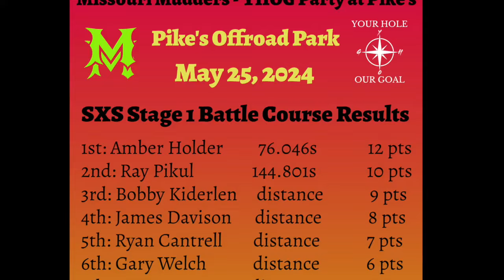Party at Pike's - The Battle Course beats almost everyone! Small & Big Tire SXS Competition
Missouri Mudders host the SXS Battle Course at Party at Pike's event in Bowling Green, MO.  3 inches of rain the night prior to the competition filled the holes and made them near impossible to get through.  How many actually beat the course?  How many break?  How many give up?  This course has logs, mud, water, turns, concrete, jumps and more.  Watch the drivers give it their all to try to make it to the finish.